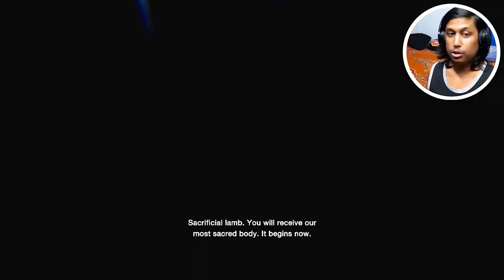We Found CHURCH KEY but LOCKED | RESIDENT EVIL 4 REMAKE GAMEPLAY #12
RESIDENT EVIL 4 church key
RESIDENT EVIL 4 church key puzzle
RESIDENT EVIL 4 church key puzzle solution
RESIDENT EVIL 4 find church key
RESIDENT EVIL 4 small key church
Resident Evil 4: Discovering the Church Key - But What Secrets Lie Beyond the Locked Door?
Operation Unlock: Resident Evil 4 - Seeking Entry with the Church Key, But Met with Resistance!
Behind Closed Doors: Resident Evil 4 - Unveiling the Church Key, Yet Confronted by a Locked Mystery!
Countdown to Revelation: Resident Evil 4 - Obtaining the Church Key, Only to Encounter an Impenetrable Barrier!
Resident Evil 4 Chronicles: The Church Key Revealed, But the Mystery Deepens as the Door Remains Locked!
Operation Access Denied: Resident Evil 4 - Gaining Possession of the Church Key, Yet Met with Frustration!
Unlocking the Enigma: Resident Evil 4 - Securing the Church Key, But the Path Forward Remains Blocked!
Behind Enemy Lines: Resident Evil 4 - Attaining the Church Key, But the Door Holds Firmly Shut!
Resident Evil 4 Riddles: Unraveling the Mystery of the Church Key and the Sealed Entrance!
The Locked Secret: Resident Evil 4 - Obtaining the Church Key, Yet Unable to Unlock the Hidden Truth!